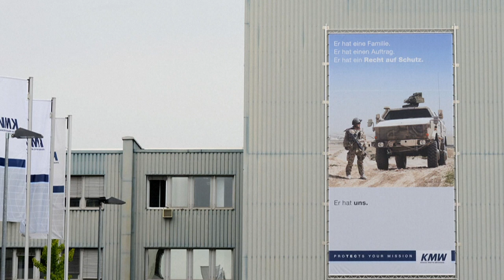Kurz erklärt: Der Leopard-Panzer ist seit Jahrzehnten im Einsatz | AFP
Bei der militärischen Unterstützung der Ukraine gegen Russland zögert die Bundesregierung bisher, auch Kampfpanzer vom Typ Leopard zu liefern. Das Waffensystem wird seit fast 60 Jahren durch den Münchner Rüstungskonzern Krauss-Maffei Wegmann (KMW) gebaut, der inzwischen zur deutsch-französischen KNDS-Gruppe gehört.